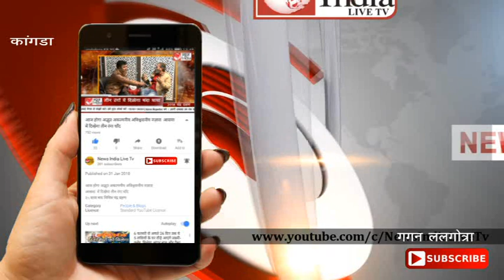News India Live Tv: अभियान नशे के अड्डो के खात्मे